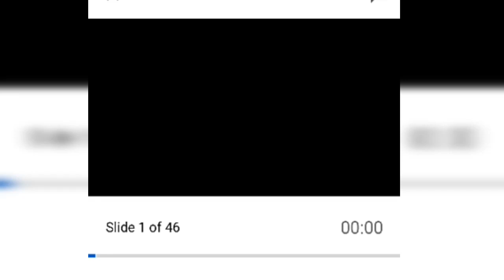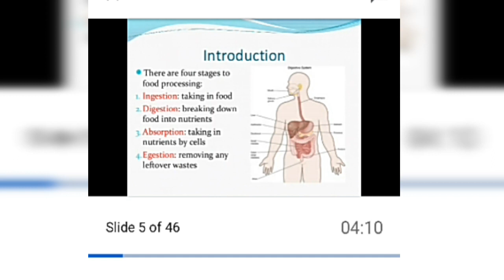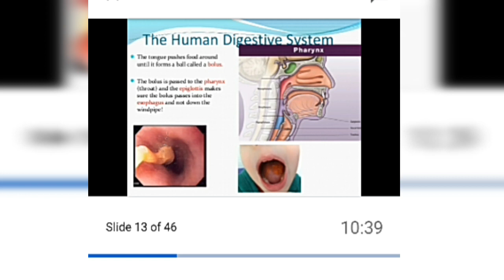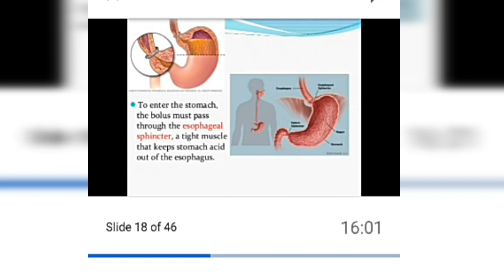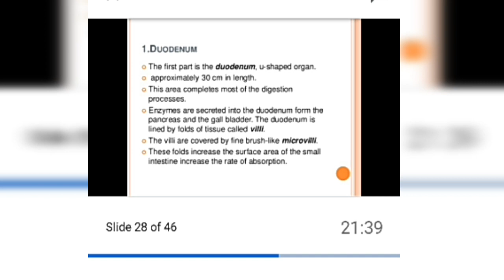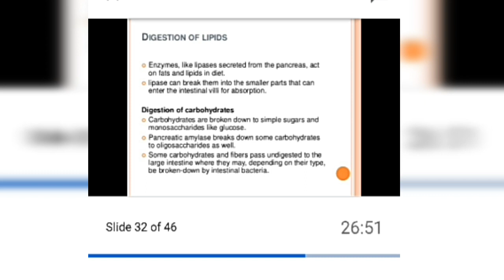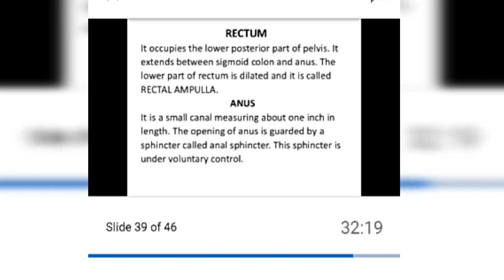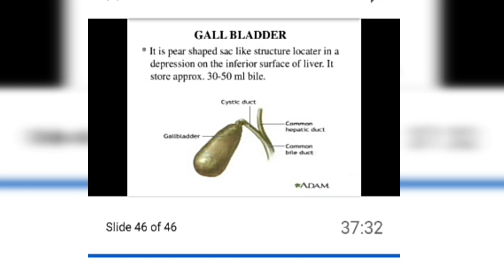(Medical topic) - DIGESTIVE SYSTEM ! (Subscribe) don't forget to press bell icon.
USE YOUR EARPHONES FOR LESS DISTURBANCE.